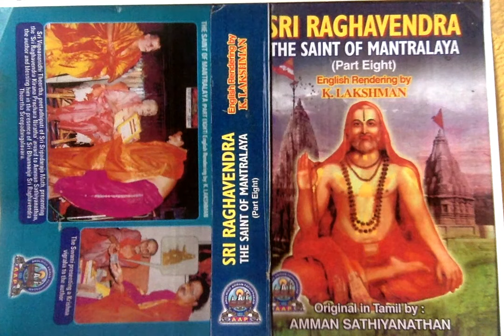Sri Raghavendra The Saint of Mantralaya (Part 8) - Clay 'Generating' in Water A Kaliyuga Wonder